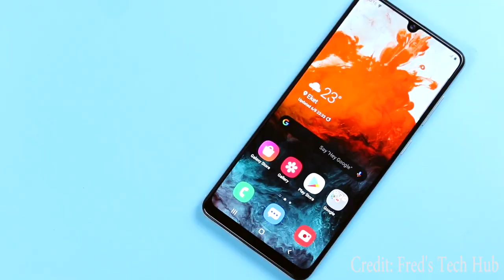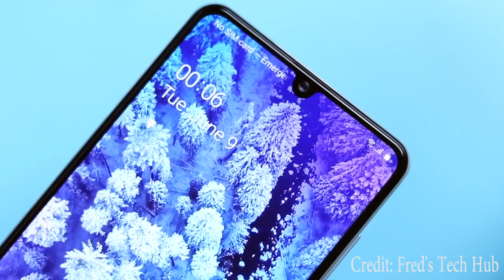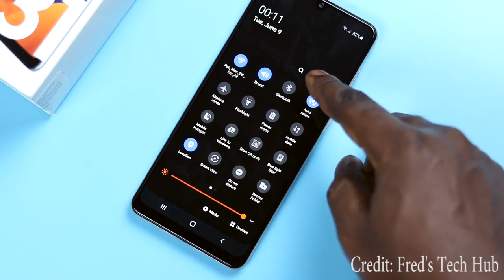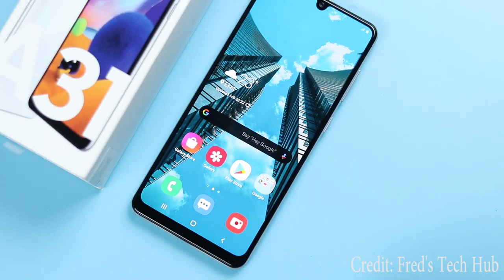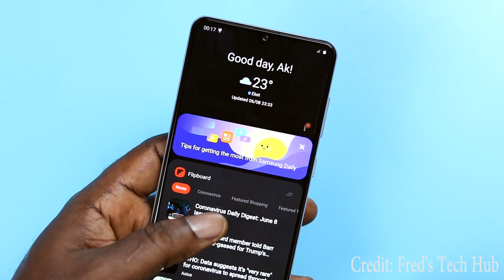Sabuwar Waya Samsung Galaxy A31 2020 (Unboxing And Review)